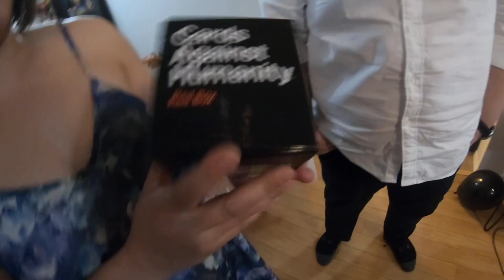VLOG 151 CANADIAN AND Filipino New Years Eve in Canada, HAPPY NEW YEAR 2021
We celebrate the new years eve here in Canada with Filipino Canadian friends.
VLOG 151  HAPPY NEW YEAR 2021
Ang kakulitan ng grupo. nakakahilong go pro camera, first time ko sinubukan at welcoming 2021 new years eve.
salamat po.